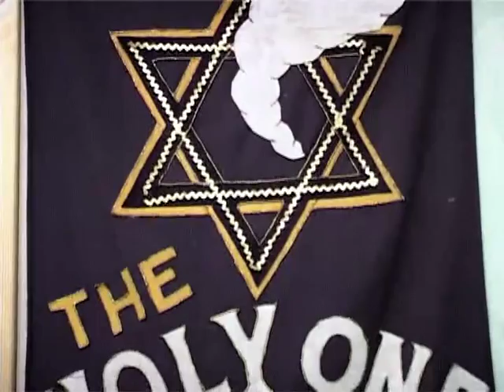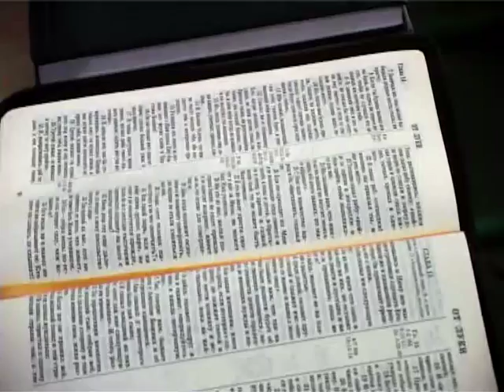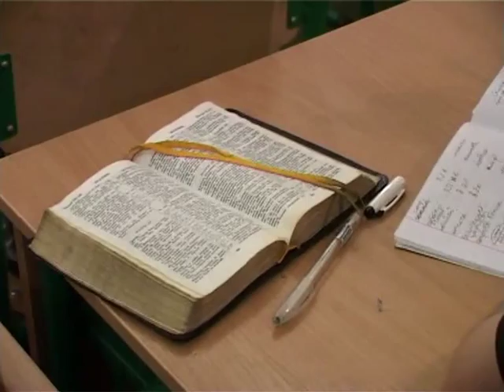МЕБИ Ян Ден Хардер "Ученичество" Урок 5